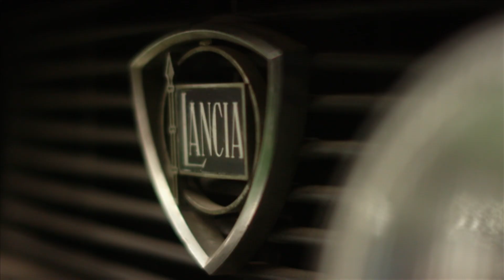Modern Wheels vs Classic Steals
The environment is no laughing matter for a comedy agent who is looking to go green with his new motor. Rebecca has two electric cars but Elo's choice has a wicker-basket boot.